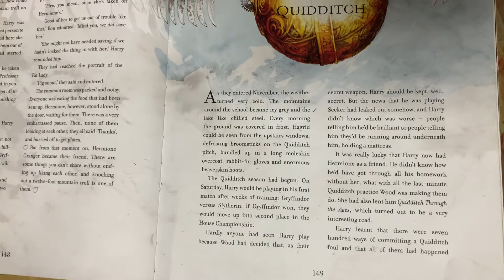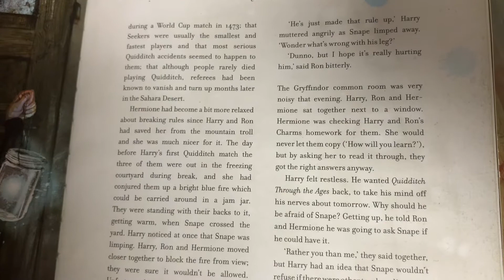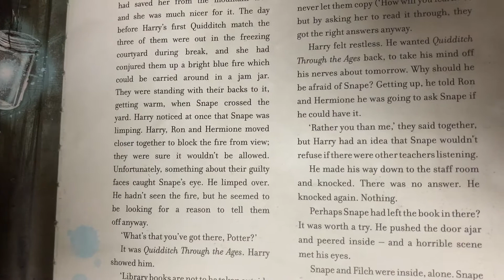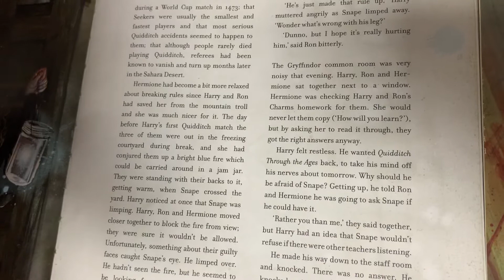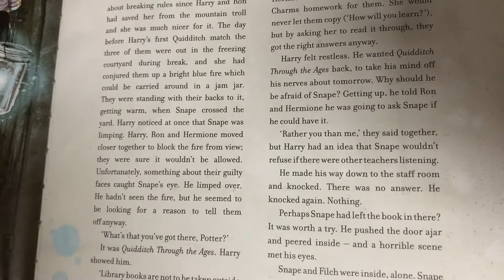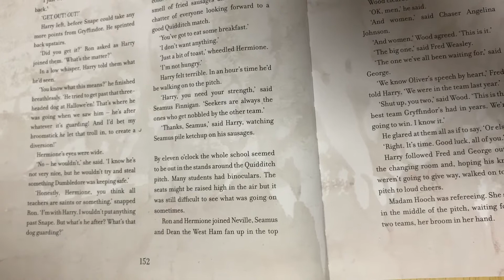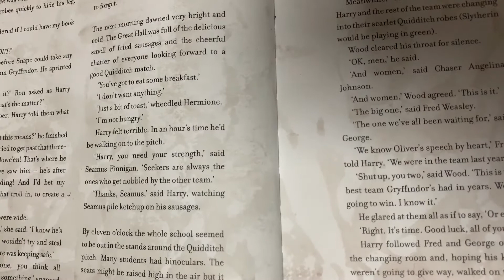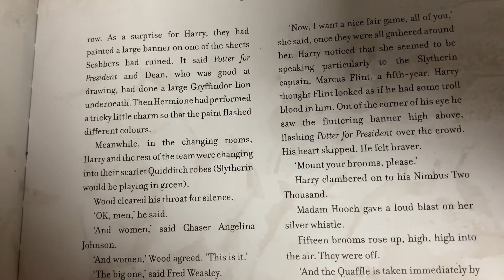Harry Potter 1.11.1